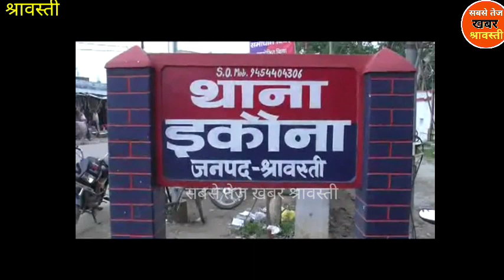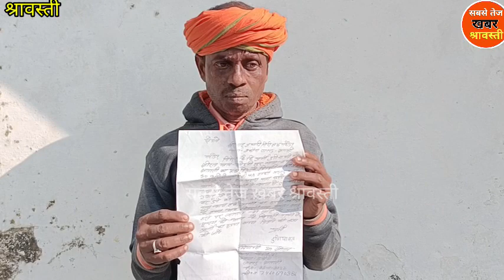दवा उपचार के लिए दिए पैसे नही मिल रहे वापस